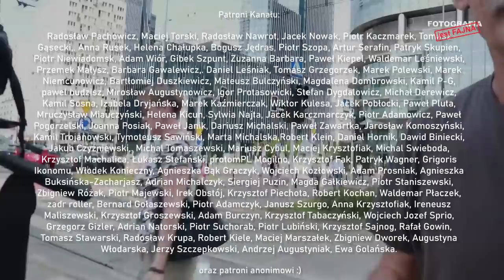🚩 Kreatywne zastosowanie szarego filtra - Fotografia jest Fajna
Kreatywne zastosowanie szarego filtra -  Fotografia w praktyce. Paweł Horąży - Fotografia jest fajna

Możesz zostać Patronem kanału:
🎞Kanał o fotografi analogowej - Fotografia Analogowa